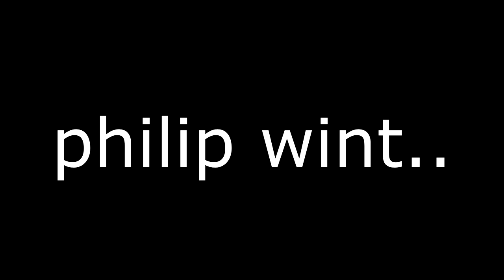MEGA XXL EETWEDSTRIJD!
MOENMAS!!
Elke dag van de kerstvakantie 1 video! (als ik het haal)

Ben op de hoogte van alle nieuwtjes en video's van de MoenMas:
Bedankt voor het meedoen Philip

In deze video: zie je hoe ik met Philip zo snel mogelijk bepaalde producten naar binnen werken.

als we voor 2 januari 1k subs hebben ga ik 24 uur live!